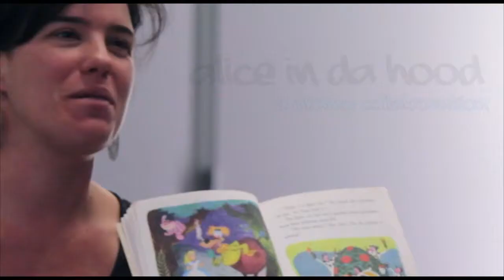Chisolm Tafe - Alice in Da Hood